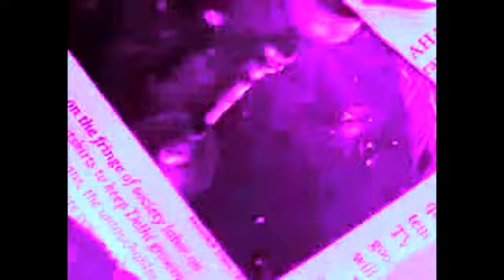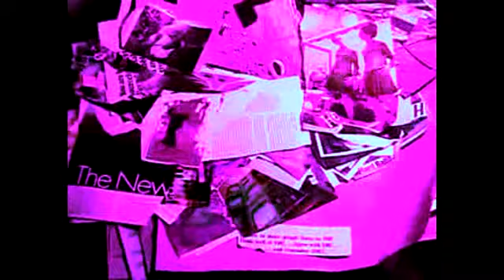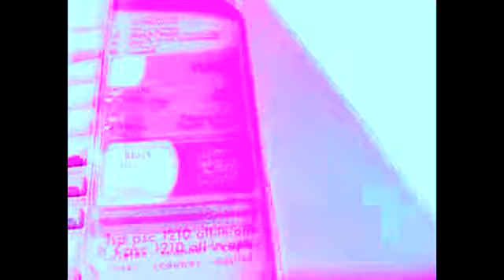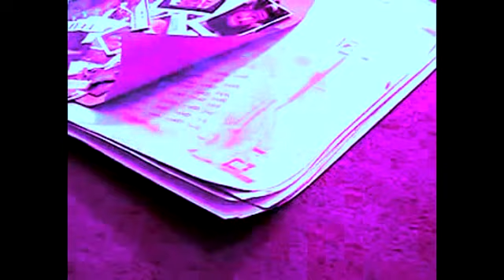As time went by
The 6th track from our new album "Be like no other". you can get the album @ we do not know who did the footage...we just treated it...if you or anybody knows please let us know...;o)